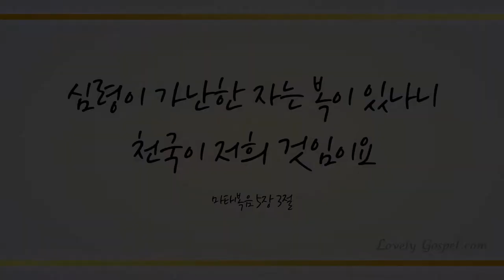오 신실하신 주 (Faithfulness, 393장) - 이성채 (Lee Sung Chae)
피아니스트 이성채 -오 신실하신 주(Faithfullness)

오랜 시간 하나님 찬양을 위해 연주해 온 이성채 피아니스트가 하나님을 위한 찬양  '오 신실하신 주'를 연주합니다.

독일에서의 연주 활동 중 허리이상으로 귀국한 그는 큰 수술 후에도 하나님을 위한 찬양을 쉬지 않고 있습니다.

연주 당일날도 허리 통증을 호소할 만큼 아직 완쾌되지 않은 건강이었지만 하나님께 바치는 찬양을 위해 기꺼이 사랑으로 연주해 주었습니다.

그의 쾌유와 미래를 밝힐 멋진 연주를 위해 모든 분들이 기도로 함께 해주실 것을 믿습니다.  다시 한 번 김성채 피아니스트의 건강을 위해 기도합니다.

Faithfulness -- Lee Sung Chae

Listen to the beautiful rendition of "Faithfulness" by the pianist, Lee Sung-Chae. He's been performing in Germany before returning to Korea for his back surgery. Though he still is recovering from his back problems, he hasn't stopped praising God. Even the day he played this piece he was in pain but played beautifully still. Please pray for the future of this amazing musician.